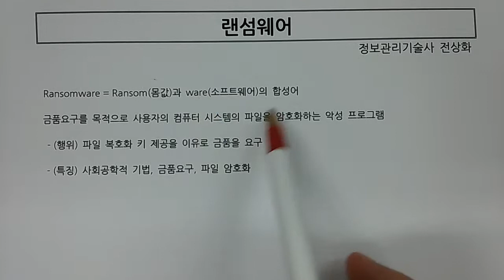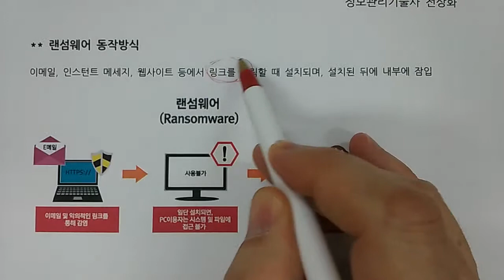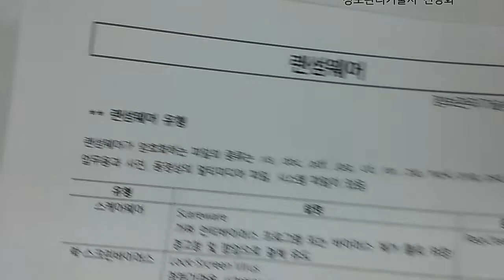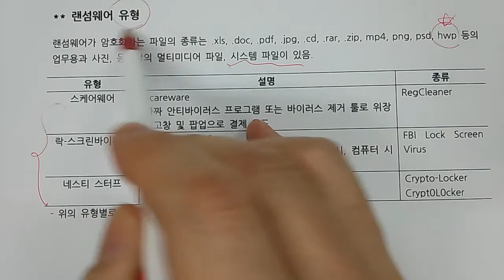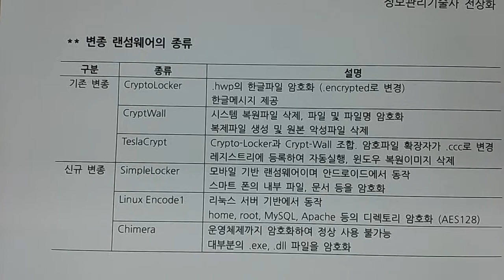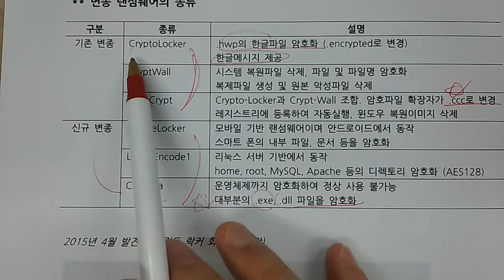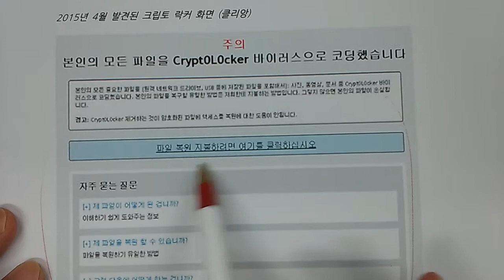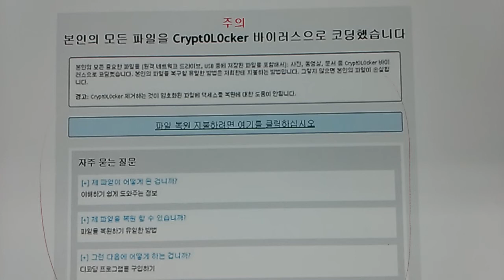기술사 - 보안 - 랜섬웨어